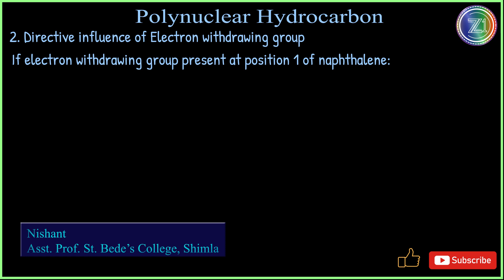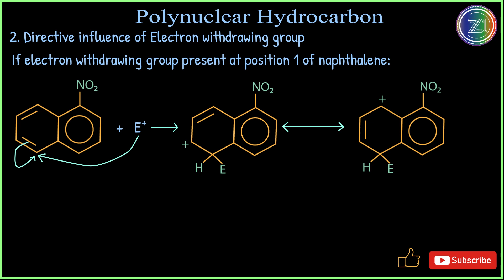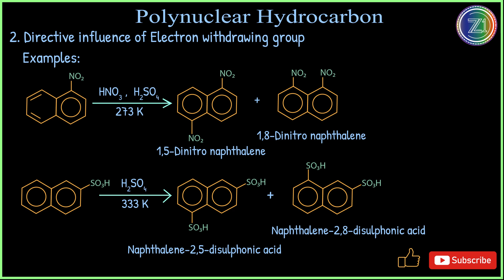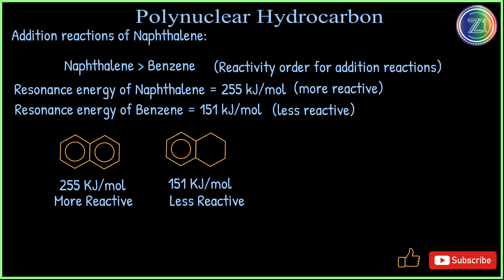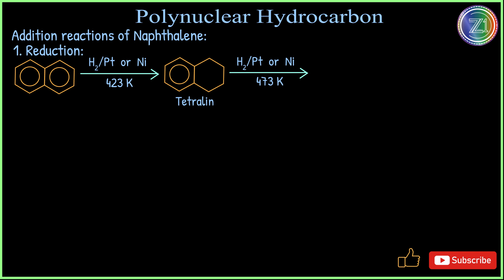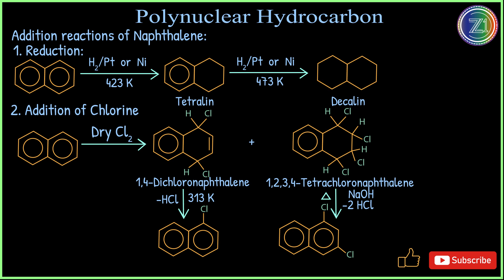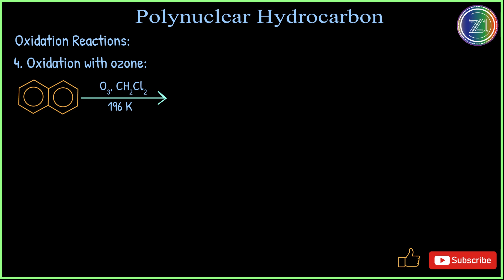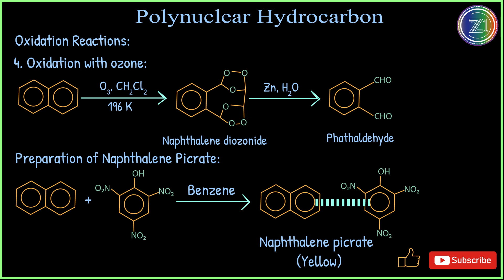Reduction, Chlorination, Oxidation and Picrate formations of Naphthalene | Lecture 4 | Z1 Tutorials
Polynuclear Hydrocarbons
Orientation of Attacking Electrophile when Electron Withdrawing Group is present at First position of Naphthalene.
Orientation of Attacking Electrophile when Electron Withdrawing Group is present at second position of Naphthalene.
Relative reactivity of naphthalene and benzene towards addition reactions.
Reduction reactions of Naphthalene.
Chlorination of Naphthalene.
Oxidation of Naphthalene.
Naphthalene picrate formation.